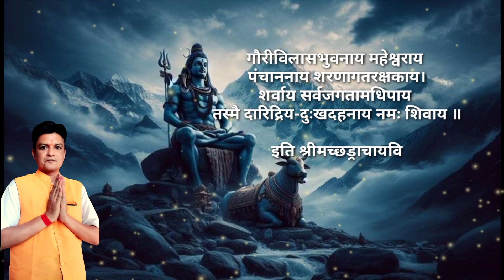श्रावण मास - श्री शिवनामावल्यष्टकम् shiva stotram with hindi lyrics powerful shiv mantra ll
श्रावण मास - श्री शिवनामावल्यष्टकम् shiva stotram with hindi lyrics powerful shiv mantra l

shiva songs
shiva tandava stotram
the powerful mantra of lord shiva
shiva mantra with hindi lyrics
shiva's most Powerful Mantra
shiva mantra for positive energy
powerful mantra to remove negativity
shivshakti powerful mantra
shiv sambhu shiva sankar
uma maheshwara stotram
mahadev Stotram
mahadev shloka
devo ke dev mahadev
shiva mantra for success in everything
shiv parvati stuti
भोलेनाथ के भजन
शिव की उपासना
शिव सोंग
शिव स्तोत्र
शिव महापुराण
शिव की भक्ति
महादेव का स्तोत्र
उमा महेश्वर स्तोत्र
મહાદેવ
શિવ અને શક્તિ
શિવ સ્તોત્ર
ભોળાનાથ
देवो के देव महादेव
sawan
savan
sawan somvar
shiv puja
shiva Pooja
shiva stotram with lyrics

शिवनामावल्यष्टकम्

हे चनद्रयूड मदनान्तक शूलपाणे
 स्थाणो गिरीश गिरिजेश महेशशम्भो।
भूतेश भीतभयसूदन मामनाथं
संसार-दुःख-दहनाज्जगदीश रक्ष ॥१॥

हे पार्वती-हदय-वल्लभ चन्द्रमौले
भूताधिप प्रमथनाथ गिरीशजाप ।
हे वामदेव भव रुद्पिनाकपाणे संसार-दुःख-गहनाज्जगदीशरक्ष ॥२॥

हे नीलकण्ठ वृषभध्वज पञ्वक्त्र
 लोकिश शेंषवलयं प्रमथेश शर्व ।
हे धुर्जटे पश्पते गिरिजापते मां
 संसार-दुःख-गहनाज्जगदीश रक्ष ॥

हे विश्वनाथ शिव शड्कूर देवदेव
 गङ्काधर प्रमथनायक नन्दिकेश।
विश्वेश्वरान्यकरिपो हर लोकनाथ
 संसार-दुःख-गहनाज्जगदीश रक्ष ॥४॥।

वाराणसीपुरपते मणिकर्णिकेश
 वीरेश दक्षमखकाल विभो गणेश ।
सर्वज्ञ सर्वहदयैकनिवास नाथ
 संसार-दुःख-गहनाज्जगदीश रक्ष ॥॥

श्रीमन् महेश्वर कृपामय हे दयालो
 हे व्योमकेश शितिकण्ठगणाधिनाथ।
भस्माड्धराग नृकपाल-कलापमाल संसार-दुःख-गहनाज्जगदीश रक्ष ॥६॥

कैलास-शैल-विनिवास वृषाकपे
 हे मृत्युज्जय त्रिनयन त्रिजग्निवास।
नारायण प्रिय मदापह शक्तिनाथ
 संसार-दुःख गहनाज्जगदीश रक्ष ॥७॥

विश्वेश विशवभव-नाशित -विश्वरूप
 विश्वात्मक व्रिभुवनैक गुणाभिवेश।
हे विश्वबन्धुकरुणामय दीनबन्धो
 संसार-दुःख-गहनाज्जगदीश रक्ष ।I

गौरीविलासभुवनाय महेश्वराय
पछ्ञाननाय शरणागतरक्षकाय।
शर्वाय सर्वजगतामधिपाय तस्मै
दारिद्रिय-दुःखदहनाय नमः शिवाय ॥९॥

इति श्रीमच्छड्राचायविरचितं शिवनामावल्यष्टकम्